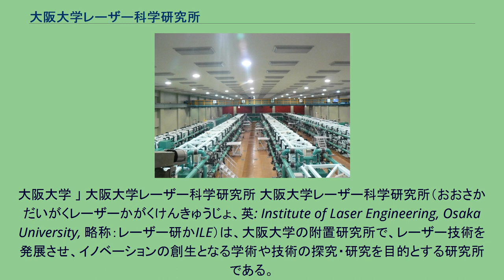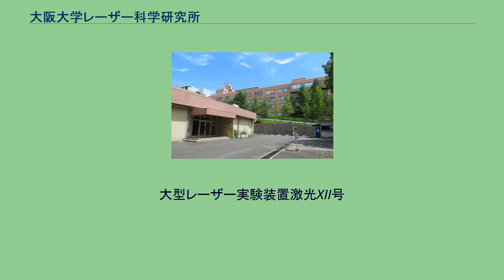大阪大学レーザー科学研究所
大阪大学 」 大阪大学レーザー科学研究所 大阪大学レーザー科学研究所（おおさかだいがくレーザーかがくけんきゅうじょ、英: Institute of Laser Engineering, Osaka University, 略称：レーザー研かILE）は、大阪大学の附置研究所で、レーザー技術を発展させ、イノベーションの創生となる学術や技術の探究・研究を目的とする研究所である。
共同利用・共同研究拠点に指定されている。
2017年5月に大阪大学レーザーエネルギー学研究センター（おおさかだいがくレーザーエネルギーがくけんきゅうセンター）から改称した。
レーザー核融合研究のために作られた、「激光XII号」を保有している。
レーザーが1960年に発明されたのちの1972年（昭和47年）、大阪大学工学部附属レーザー工学研究施設として発足。
レーザー核融合技術などの研究の他、レーザー宇宙物理学やプラズマフォトニクスといった日本オリジナルの分野融合の新学問領域を開拓するなど、レーザー科学に関して世界を先導している。
また、大型パワーレーザーを自主開発し、「激光XII号」をはじめ、その性能・保有数は世界で有数である。
2006年より全国共同利用施設化、2010年より共同利用・共同研究拠点に指定されている。
大型レーザー実験装置激光XII号